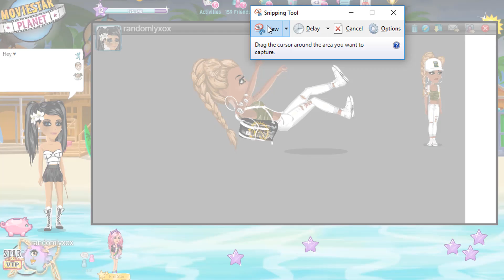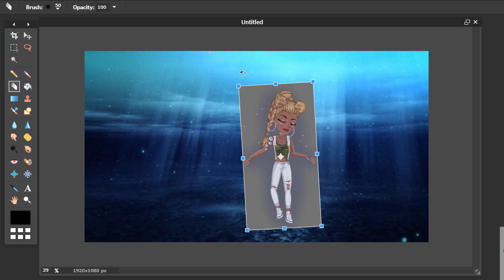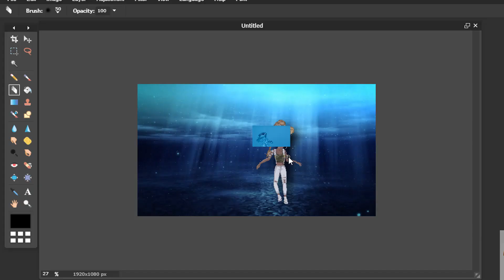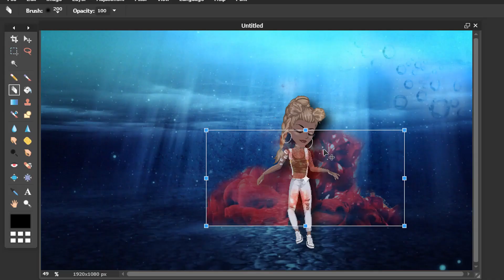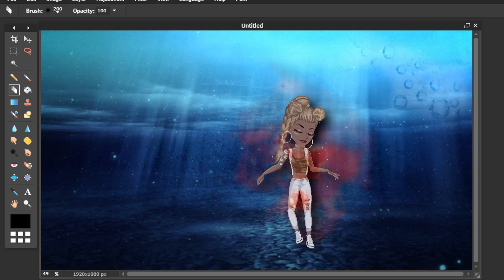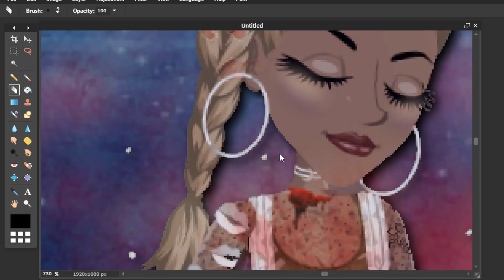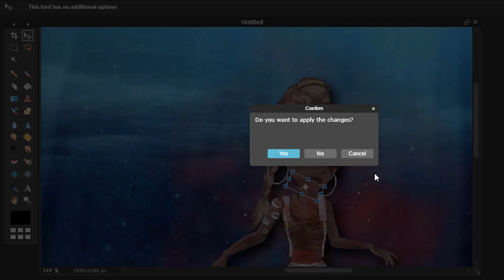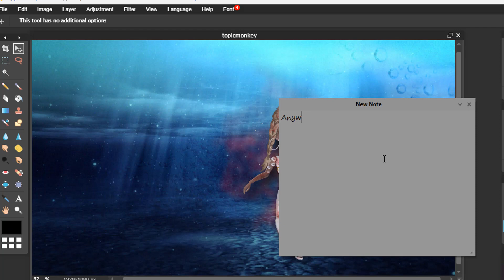"Drowning" - MSP Edit *Trigger Warning*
So today I did another MSP Edit called "Drowning".

The meaning behind it is that we often  get caught up in life, whether it's school or feeling like you don't fit in. It may almost feel like your drowning.  🌊

Trigger Warning:  This video contains scenes which could potentially contain distressing content.

Game: MovieStarPlanet
Server: New Zealand
Username: Purely
Video type: MSP Edit

Songs:
-Drowning (Artist Miki Ratsula)
-Drowning (Artist: KB)

Thank you guys for watching and the amazing support recently!
~Coco